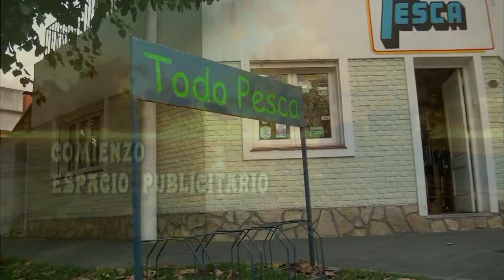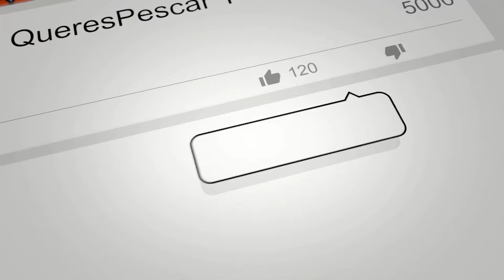Carpas y Tarariras en el Cafiero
aparecieron la Tarariras y como siempre Carpas, moncholos y Bagres